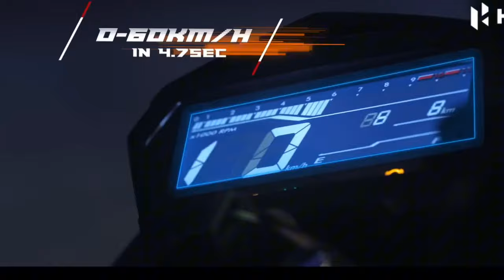Finally! Hero Thriller 125cc new model 2024 | hero thriller 125 launch in india |Hero new 125cc bike